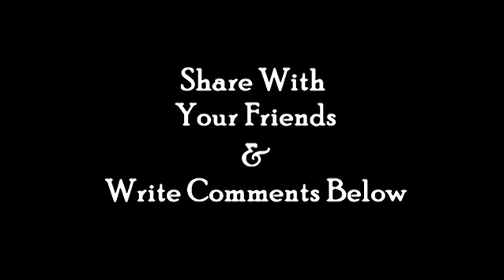mehndi designs, mehandi design, mehandi, mehandi ka design, mehandi ki design, mehandi ke design 05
mehandi designs, easy mehndi designs for hands, back hand mehndi designs, arabic mehndi design, easy mehndi design, new mehndi design, mehndi designs full hand,
mahandi ki digain, mahdi ka dizain, cone designs, mehndi designs back side, pairon ki mehandi, mehandi design simple, mandhi digene, simple mehandi, karwa chauth
mehndi design

Mehndi Design #05: Easy Mehndi Design | Back Mehndi Design | New Mehndi Design - मेहंदी डिजाइन

Basic Eid Mehndi Design for Beginners | Easy Floral Mehndi Design for Legs by Sonia Goyal ईद के लिए बहुत सुंदर और आसान मेहँदी डिज़ाइन at jaipurthepinkcity (jaipur the pink city) channel.

Watch a wide range of easy back hand mehndi design-Arabic gol tikki mehndi design-Eid special mehndi design to make your festivals fabulous.

Watch very easy gol tikki back hand mehndi design-very easy Arabic mehndi design-Eid/Rakhi special mehndi to make your rakhi memorable.

This is very easy back mehndi design-easy Arabic gol tikki mehndi-Eid/Rakhi special mehandi design for your every special occasion.

If arebica mehndi design is your passion, then must watch this video to enjoy Arabic Mehndi design for Hands || Simple/ Easy Mehndi Design || Mehendi for Beginners || Eid/ Rakhi

This video will give you pleasure of Easy Simple Mehndi design - latest Arabic Mehendi design for front hands - Mehandi ka Design to make your festival awesome.

If you celebrate your special events with mehndi then watch easy arabic bharma henna mehndi design for eid, rakhi and teej festival || latest new bridal mehndi.

Learn special mehndi to make your own signature style by watching Easy Simple Mehndi Design for Hand || Rakhi/EID 2021 Special Stylish Mehndi Design.

This video can solve your problem about easy back hand Arabic mehndi-arebic floral mehandi design-Eid special mehndi design 2021.

Love is love and passion is passion. So don't compromise with mehndi design and watch best easy back hand mehndi design-Arabic mehndi design-Eid special mehndi design.

Satisfy your craving of mehndi designs by 3 आसान गोल टिक्की मेहँदी लगाना सीखे - Eid Rakhi Special Mehndi Designs 2021 || Arabic Henna Mehndi.

Nobody can beat you in mehndi competition if you learn this easy front hand Arabic mehndi design-सभी तीज और त्योहार के लिए आसान मेहंदी डिजाइन-ईद स्पेशल मेहंदी.

If you are looking for kids mehndi then watch किड्स मेहँदी डिज़ाइन,बच्चों के लिए मेहंदी डिज़ाइन,easy step kids mehandi design ,kids mehandi tutorial.

Festivals are ahead so you must watch सभी तीज और त्योहार के लिए आसान मेहंदी डिजाइन-easy back hand mehndi design-Eid special mehndi.

Come out of stress and draw mehndi with me by watching Back hand simple Mehndi Design|mehendi|stylish Mehndi Design for beginners|MehndiDesigns/latest 2021.

Don't miss Simple Eid Special Mehndi Design | Easy Rakhi Mehndi Design | Stylish Back Hand Mehndi Designs.

Surely watch bhai raksha bandhan special arabic henna mehndi || full hand bharma mehndi design || rakhi special.

Must see Rakhi 2021 Special Simple Mehndi Design Full Front Hand||New Arabic Mehndi Design||Easy Mehdi Design.

No gyan, to the point tutorial for Easy Simple Mehndi Design for Beginners || Rakhi/EID 2021 Special Mehndi Design for Hand.

You will love आसान गोल टिक्की मेहँदी लगाना सीखे - Eid Rakhi Special Mehndi Designs 2021 || Front Hand Henna Mehndi.

Looking for  new and latest? Must watch Floral Simple Mehndi Design for Hands||Rakhi/Eid 2021 Special Mehndi||New Easy Arabic Mehndi Designs.

If mehndi drawing is difficult for you, then watch आसान गोल टिक्की मेहँदी लगाना सीखे-Eid Rakhi Special Mehndi Design|Front Hand Cotton Buds Henna Trick.

Rakhi is special for you, so watch Rakhi 2021 Special Stylish Mehndi design||Simple Back Hand Mehndi Designs||Easy Checks Mehndi Design.